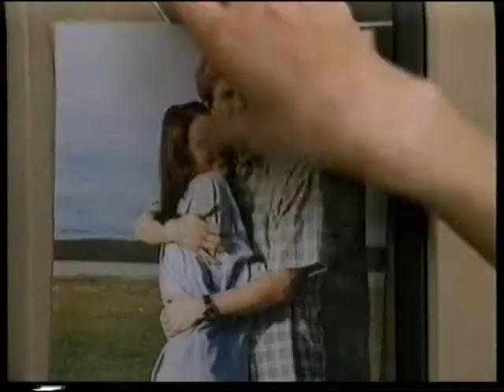Dying to Live / Жажда за живот (1999) trailer Bg sub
Повече информация за филмите излизали на видеокасети в България,може да намерите в Български онлайн-архив за VHS
Ангел-пазител (Джонатан Фрейкс) придружава мъртва тийнейджърка (Хейли Дюмон) до нейната вечна награда и предприема атака за отмъщение срещу съперничеща тийнейджърка (Шанън Елизабет), която е причинила смъртта ѝ.

Режисьор:Роб Хедън

В ролите:Джонатан Фрейкс,Пат Скипър,Хейли Дюмон,Шанън Елизабет и др.